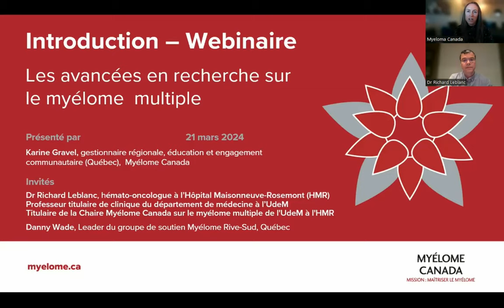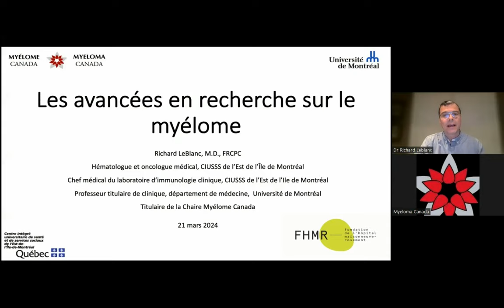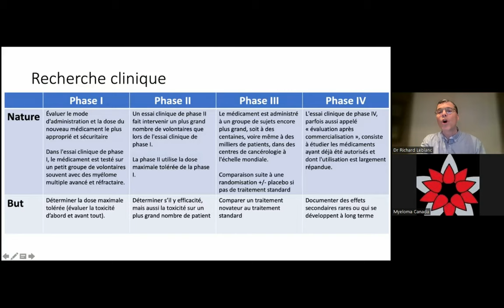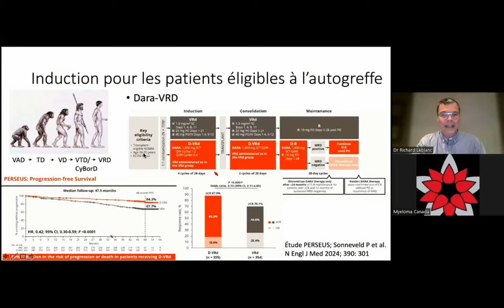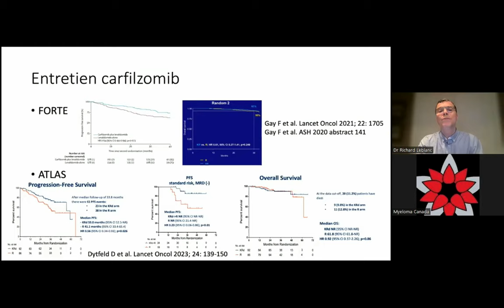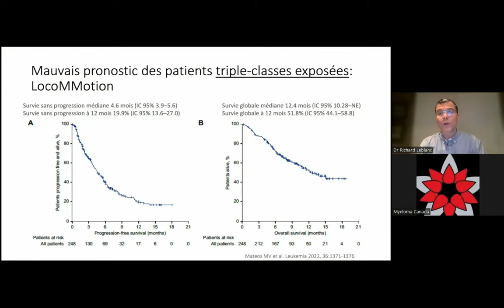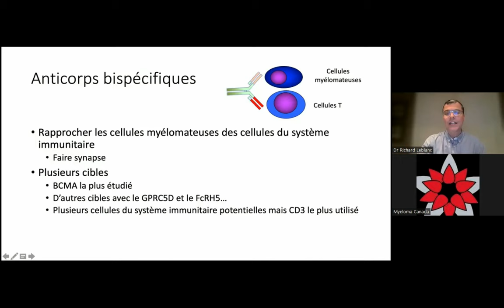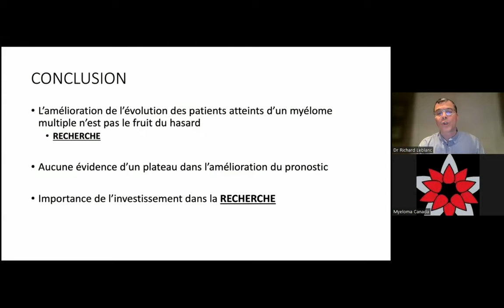Dr Richard LeBlanc - Les avancées en recherche sur le myélome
Richard LeBlanc, M.D., FRCPC, hématologue et oncologue médical à l'Hôpital Maisonneuve-Rosemont (HMR) discute de la recherche clinique et des résultats des études cliniques des dernières années.